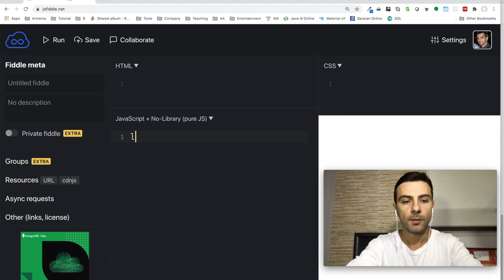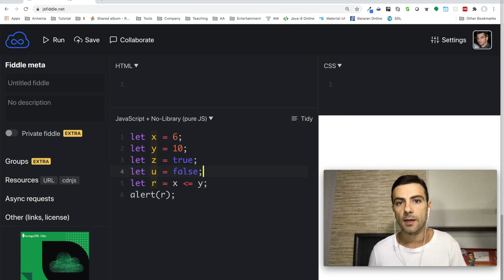Javascript - Բուլյան - Boolean (true, false)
Թեմաներ

* Բուլյան արժեքներ  true/false
* Համեմատության օպերատորներ

    let x = 3;
    alert(x !== 5);